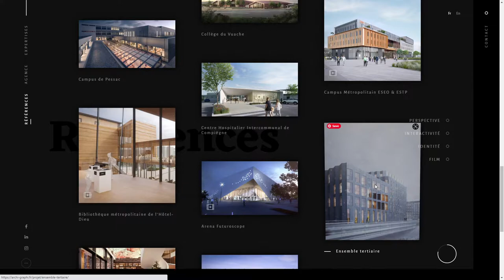Archi Graphi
Archi Graphi By Les Animals From France
Archi Graphi helps architectures and communications companies in their projects.